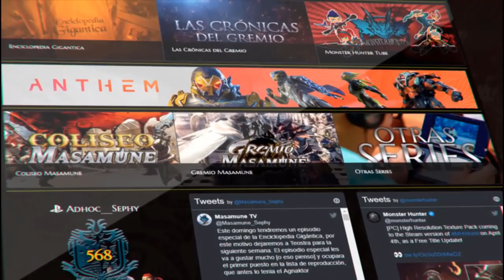Monster Hunter Generations Ultimate - 04 - Desbloqueando a los Insignias